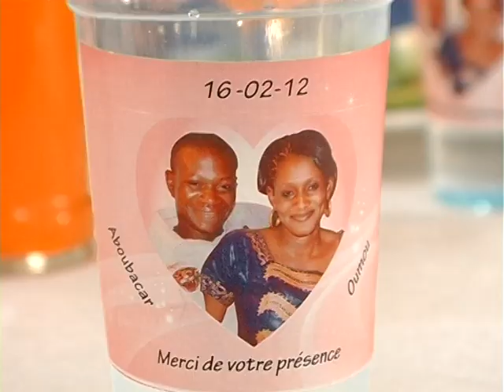ÉVÉNEMENT le Mariage de OUMOU DIAKITE dite OUMOU FITINI au BURKINA FASSO partie 4 par BEN BD PROD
ÉVÉNEMENT le Mariage de OUMOU DIAKITE dite OUMOU FITINI au BURKINA FASSO partie 4 par BEN BD PROD avec le SOUTIEN DE SON LABEL BEN BD PRODUCTION INTERNATIONALE aux contacts: 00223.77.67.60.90 ou 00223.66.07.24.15 ou par E-mail : /